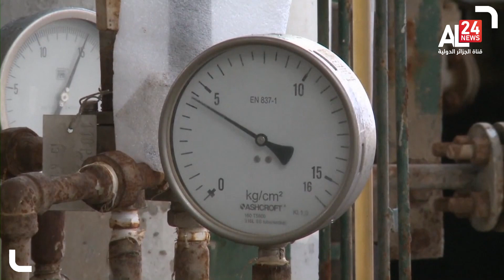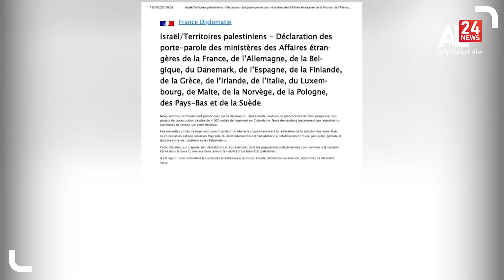موجز العاشرة 14 07 2022